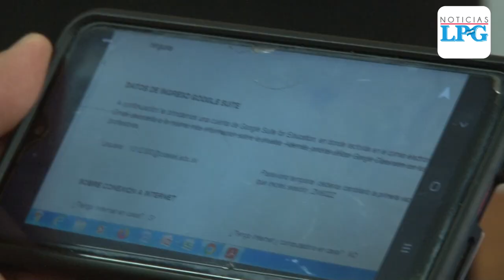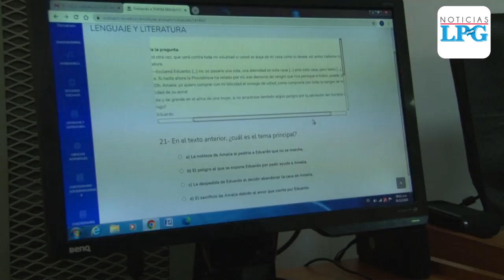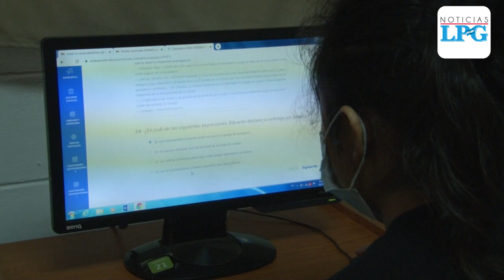70 mil estudiantes de bachillerato se somete desde este martes a prueba AVANZO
Un aproximado de 70 mil estudiantes a punto de graduarse de bachillerato se someten desde este martes 1 de diciembre a la prueba AVANZO en su primera edición. La prueba sustituye desde este 2020 a la PAES.

¡Visítenos!